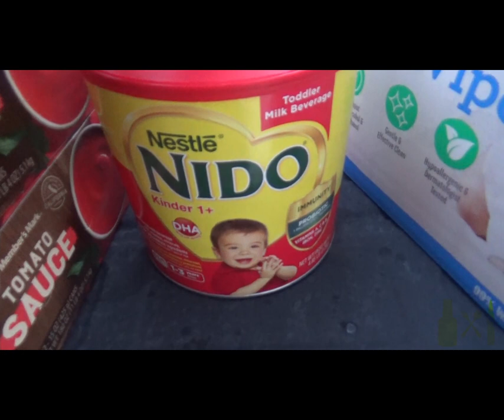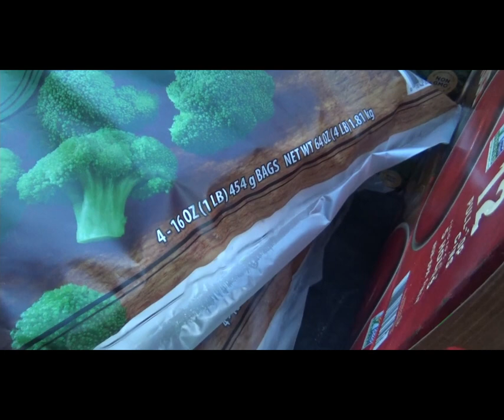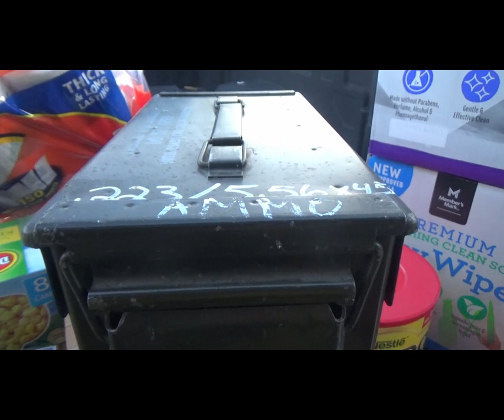The $350 Comparison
Texas shows what the average American can purchase for around $350.
It may help put things into perspective for the viewers.